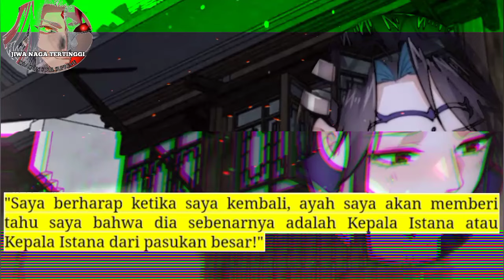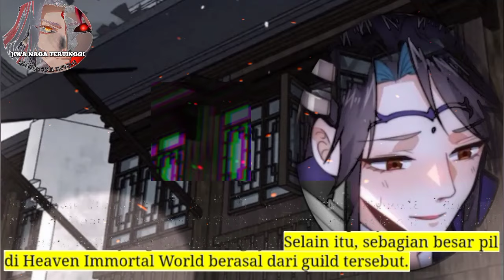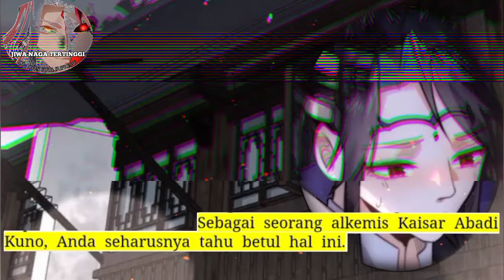Jiwa Naga Tertinggi season 314